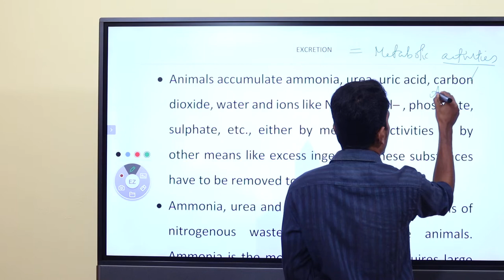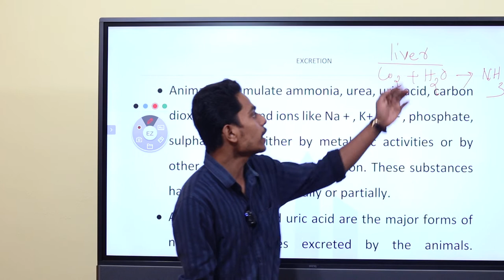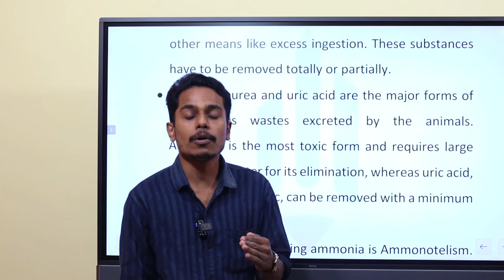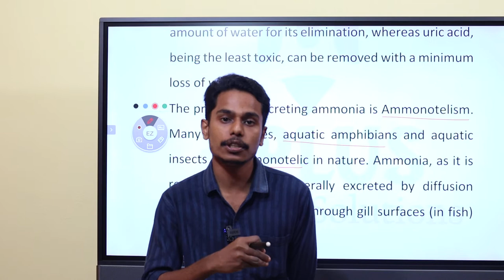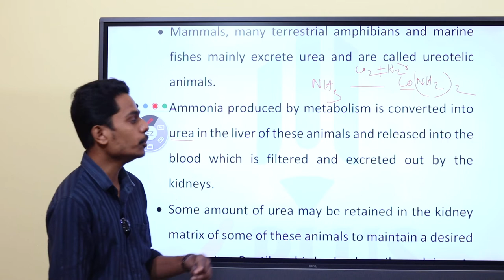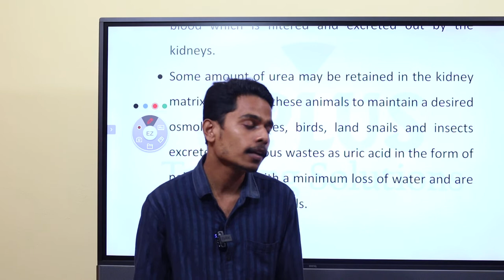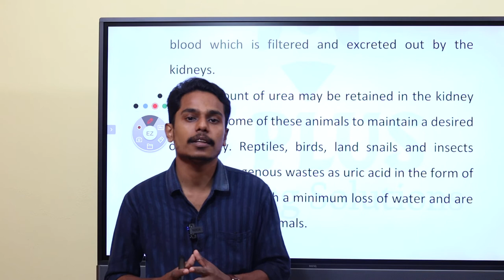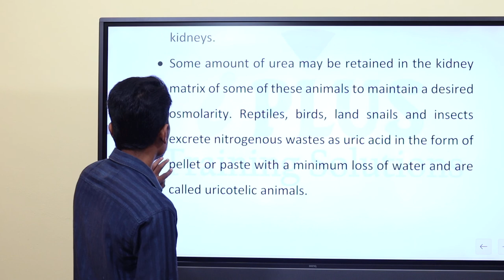Junior Lab Assistant | Zoology | Animal Physiology | Excretion | Part 1